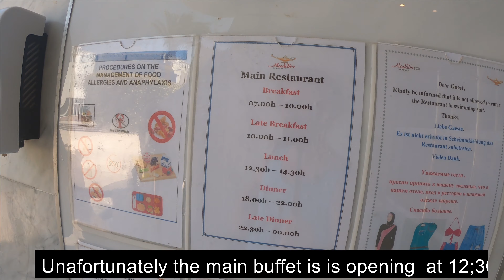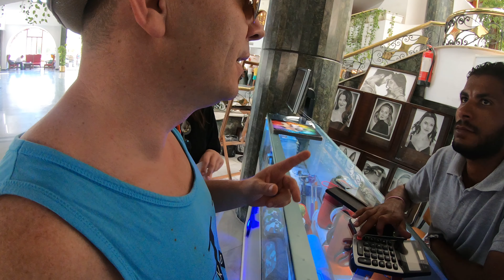HURGHADA -ALADDIN BEACH RESSORT ( Vlog 16-03 )